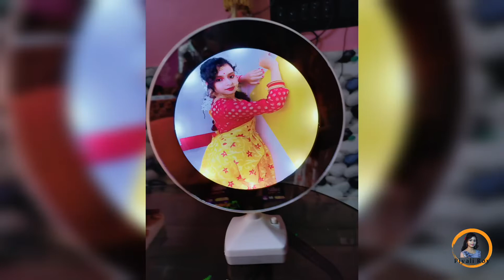It's My Birthday || Birthday Celebration || cake cutting || Piyali Roy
It's my birthday celebration video. In this video I have shared my birthday celebration at Adda resturent. Food vlog at Adda.Food Vlog Adda at burdwan .Burdwan food vlog .

Music Info :::
It's Your Birthday! by Monk Turner Creative Commons — Attribution 3.0 Unported— CC BY 3.0 Free Download / Stream Music promoted by Audio Library 🎵 Track Info: Title: It's Your Birthday! by Monk Turner, Fascinoma Genre and Mood: Pop + Happy ——— 🎧 Available on: Spotify YouTube Bandcamp ——— 😊 Contact the Artist ——— ✅ About using the music: - You MUST include the full credits in your video description. - You can NOT claim the music as your own. - You can NOT sell the music anywhere. - You can NOT use the music as background music for your own musical work without the artist's consent. - You can NOT use the music without giving any credits in the video description. - You can NOT remove or add parts from/to the credits. - You can NOT use third-party software to download the video/track, always use our download links - You MUST contact the artist if you wish to use the music on any kind of project outside of YouTube. - If you need more information about using music, please get in touch with the artist. - This channel is not an official YouTube channel. ——— 💚 Listen to our Spotify playlists EDM Lo-Fi Chill Happy ——— 🔴 Official Releases We have created a new channel where we do an agreement with the artist and our record label to make sure all the music is free and 100% safe. ——— 🔀 More free music: Pop Music Hip Hop & Rap Music Dance & Electronic Music More playlists ——— ❤️ Get in touch with Audio Library: E-mail: Instagram Facebook SoundCloud Twitter ——— 🔥 Send your demo ——— Please report to any issues with this video/song/image, from broken links, copyright claim/strikes to someone using the music without giving credit or selling the music.